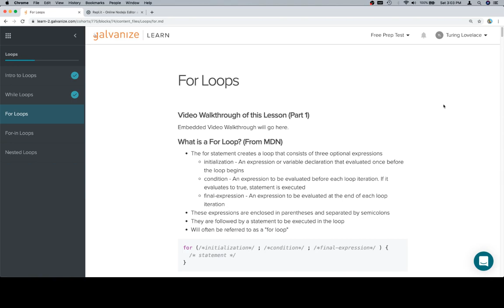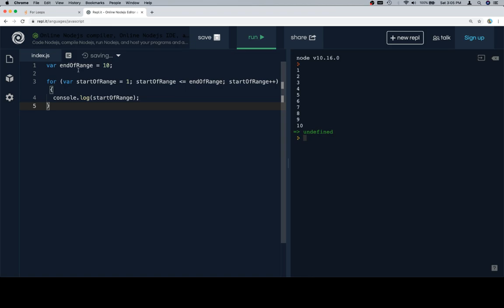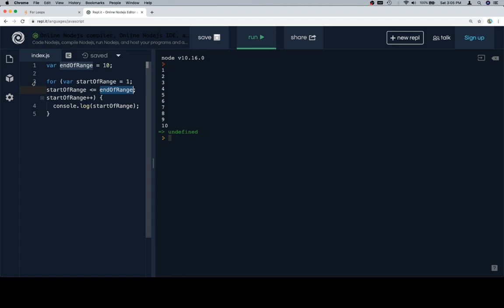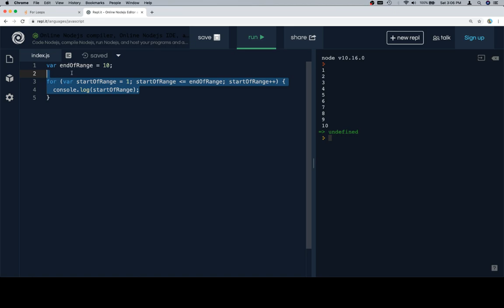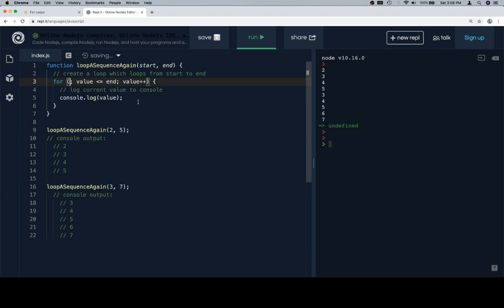Module 0 - Loops - For - Part 1